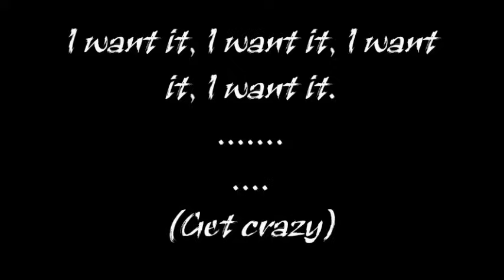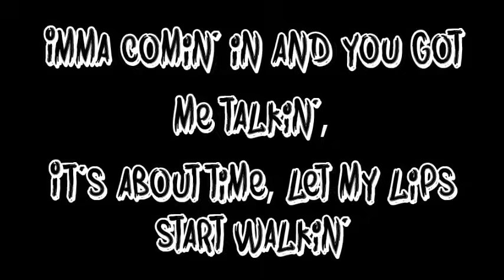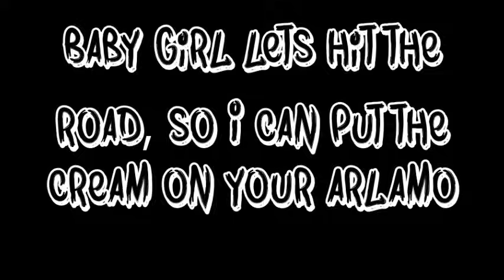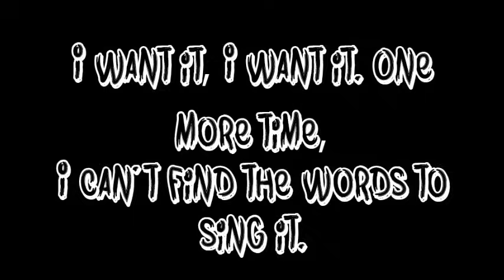Tongue Twister - Cash Cash feat. Bim lyrics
Halla Everybodi! So I heard this song, and thought I should go and look up a lyric video for it but there wasn't, so I went to google and looked up the lyrics, but there wasn't any... at all. So I saw it as a oppurnity to
make a lyric video myself. Sorry if some of the lyrics are bad, I had to write them out.
So it was what I heard, I typed. Ill put the lyrics here for reference! hope you like it! :D

LYRICS---

I want your tongue twister.
You got me beggin for your head spinner.
I want it, I want it. Lets get loud
Cause I can't fight the feeling of your tongue twister.
I want it, I want it, I want it, I want it. (Get crazy)

I Wanna get you in a tongue twister, tied up in a tongue twister.
Wanna get you in a tongue twister, tied up in a tongue twister. x2

Yeah Im on a acen's diet (Yup)
I need me or start a riot. (Uh-huh)
Twilight, wanna sink my teeth in. (Mmmm)
So fine girl I must be dreamin'. (Yeah Girl)
Grade A, your a dime with a a**, shakin' it right,
makin' me forget my pass.
Now move aside, cause I got that cash.
Rich guys first, Nice guys last.

Imma comin' in and you got me talkin',
It's about time, let my lips start walkin'
I wanna getcha in a tongue twister, tie you up so I can be your mister.
Im's seeing double like sister, sister.
Baby get real close cause I wanna kiss ya.
Now you wanna make my head drop, getcha in ya sweet spot, gonna make you body go crazy.

I want it, I want your tongue twister.
You got my body shakin' head spinner. I want it, I want it. One more time,
I can't find the words to sing it.
Tongue twister, I want it, I want it.

Baby girl lets hit the road, so I can put the cream on your arlamo
All night till ya break a sweat, Now go and get your coat and a cigarette, yeahh.

Ohhh, Ohhh, Ill take you hooommme
Ohhh, Ohhh, Ill make you mooaan. x2

Wanna get you in a tongue twister, tied up in a tongue twister.
Common boy.

I want your tongue twister. (Ooohhhhhh yeah)
You got me beggin for your head spinner. (Ooohhhhhh)
I want it, I want your tongue twister. (Ooohhhhooooohh)
Tongue twister (Ohh)
I want it, I want it.